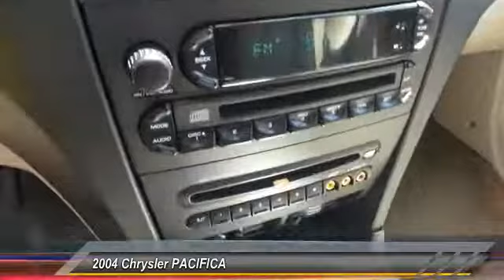2004 Chrysler PACIFICA Amarillo Texas FF9853A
2004 Chrysler PACIFICA BASE

Street Volkswagen
8707 Pilgrim Drive

You've never felt safer than when you cruise with anti-lock brakes traction control dual airbags and emergency brake assistance in this 2004 Chrysler Pacifica Base. It comes with a 3.5 liter 6 Cylinder engine. Drive away with an impeccable 5-star crash test rating and prepare yourself for any situation. Both driver and passenger can travel in comfort with dual zone climate control. According to a review from New Car Test Drive All the seat-folding symbols and directions were easy to follow the first time out. Call today to test it out!